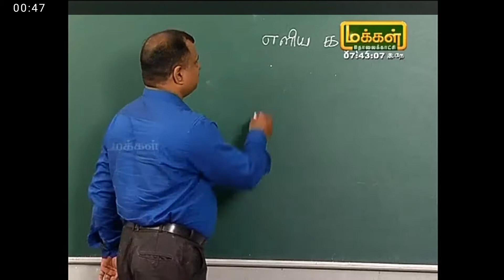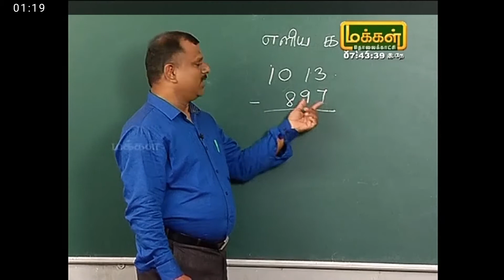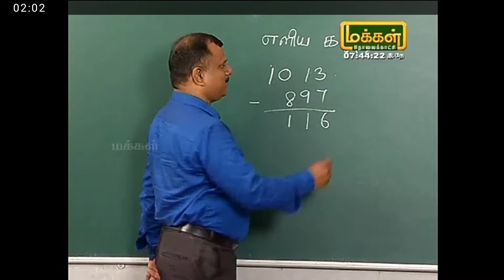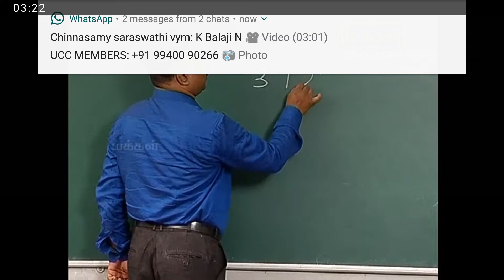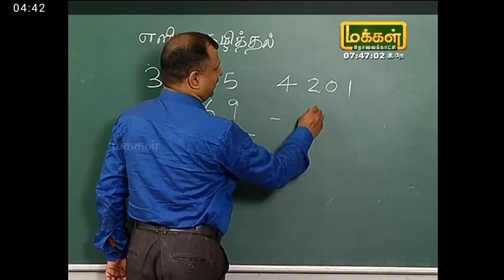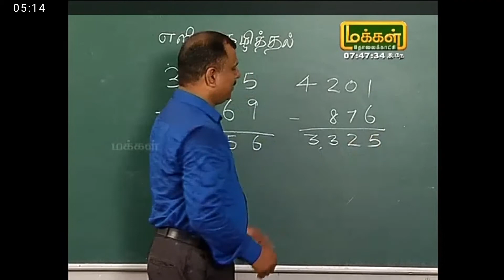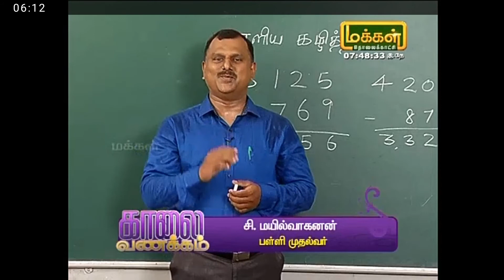பரிசு புதிர் 2nd prize puzzle mayilvahanan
Easy maths vedic techniques